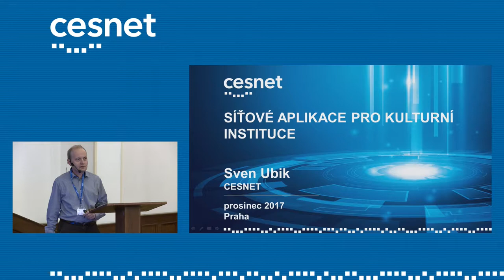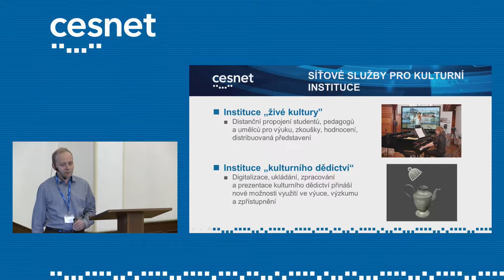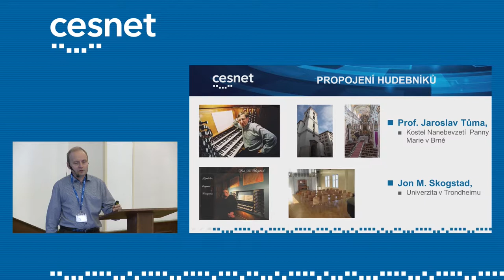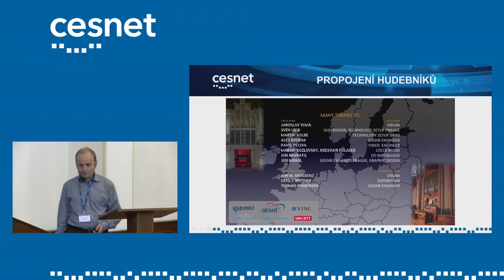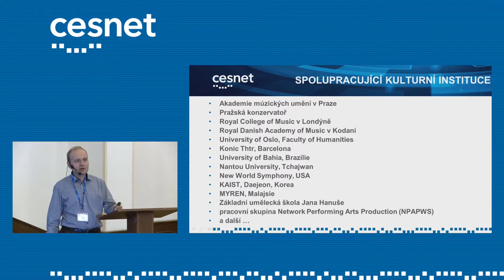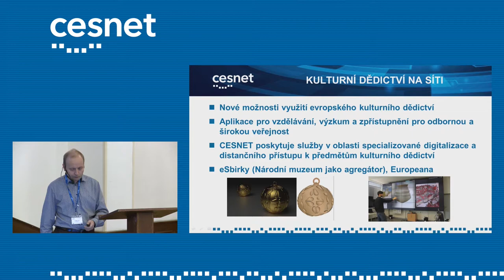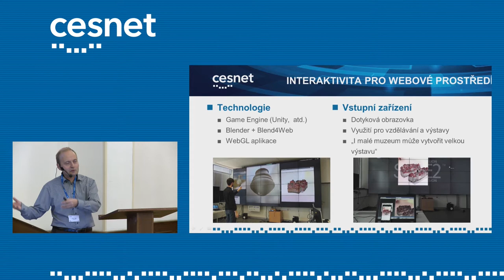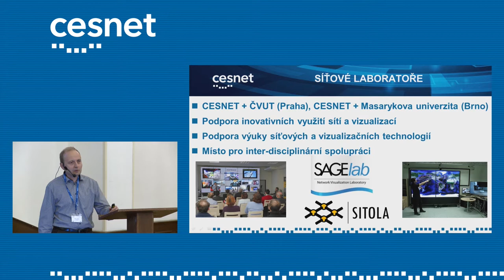Multimédia v kultuře (Sven Ubik, CESNET)